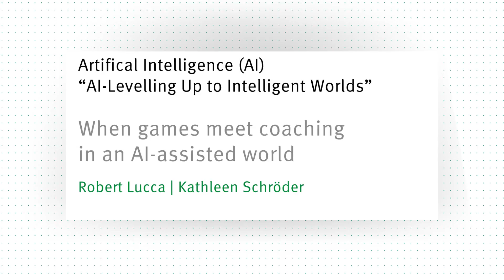SGC 2018 / Roberta Lucca (BOLDR) & Kathleen Schröter (Fraunhofer HHI): Fireside Chat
Roberta Lucca (Co-Founder | Bossa Studios, BOLDR) und Kathleen Schröter (Moderatorin | Fraunhofer Heinrich Hertz Institute): Fireside Chat: "When games meet coaching in an AI-assisted world"

Vita Roberta Lucca:
BAFTA-winning co-founder of Bossa Studios and BOLDR (part game, part AI virtual coach in exploration mode), she is a former computer scientist, marketer and product manager who went on to build and launch over 20 games and mobile products over the past 15 years. This May saw the early access launch of Bossa Studios‘ latest pioneering game, the Community-Crafted MMO Worlds Adrift. Voted into the Top 35 Women under 35 by Management Today and one of the Top 30 Women in Games. Roberta became a Tech London advocate to help foster start-ups, and helps women and young entrepreneurs shape the future with Tech.

Vita Kathleen Schröter:
Kathleen works as Head of Marketing & Communications at the Fraunhofer Heinrich Hertz Institute and the Executive Manager of the 3IT – Innovation Center for Immersive Imaging Technology. She is an active member of international committees dedicated to immersive imaging technologies including the European Committee of the Advance Imaging Society and the global VR Society. In 2018, Kathleen was one of 13 impactful Women in Tech honored by the Advanced Imaging Society with their Distinguished Leadership Award.

We are very pleased to have them as a speaker/moderator at the Serious Games Conference 2018